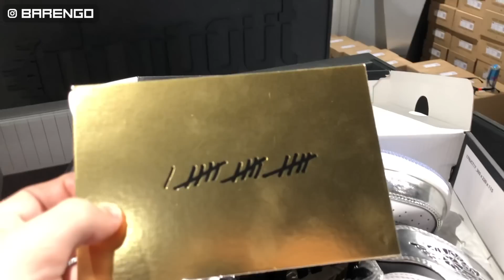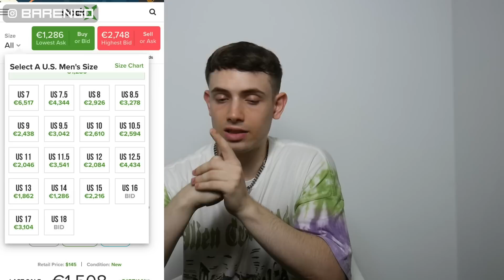Le Jordan 1 che già si resellano a 4000 Euro *investimento?*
bella a tutti! Oggi vediamo un paio di sneakers jordan che pur non essendo una collab con un altro marchio, nel giro di poco tempo ha raggiunto prezzi di resell altissimi!